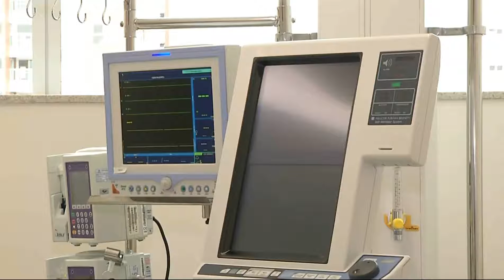Hospital inaugura 10 novos leitos de UTI e promete outros 27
O Hospital da Cassems inaugurou segunda-feira (20) 10 novos leitos de UTI cardiológica e até maio deve entregar os leitos de neonatal e pediatria. E na cerimônia, o Governador anunciou investimentos na saúde do interior do Estado.